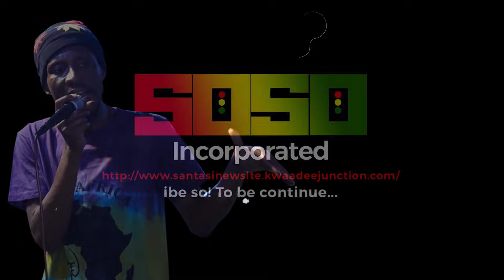Okomfour Kwadee (ookomfooo Kwaade33) - Okomfour Se Koo ( live)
HammerTime brings to you all the answers to the questions you have always wanted to ask Ghanaian music legends. How they started and their journey so far including the beautiful and tough moments.

- Hammer Time
- Yve Digital Solutions Limited Exclusive !! Okomfour Kwadee rehearsals